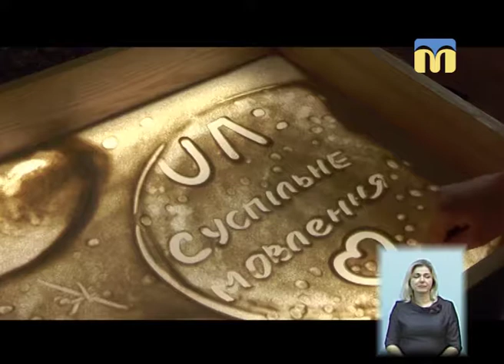24.10.2018. Новини. 19:00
Інформаційна картина дня (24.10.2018) поглядом кореспондентів телеканалу “Миколаїв” (випуск новин — 19:00):
- дострокове припинення повноважень мера Миколаєва;
- у Миколаєві тривають пошуки чоловіка, підозрюваного у зґвалтуванні;
- затопило баскетбольний майданчик спорткомплексу «Надія»;
- розкопки в церкві Олександра Невського;
- навчання гарнізону оперативно-рятувальної служби цивільного захисту;
- пісочна анімація;
- обмеження руху.